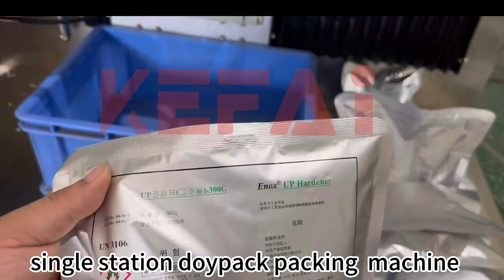single station doypack packing machine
Have a nice day.This is Molisa from WUHAN KEFAI INNOVATION MACHINERY CO.,LTD.We supply industrial machines with high quality and competitive price. Hope to cooperate with you!